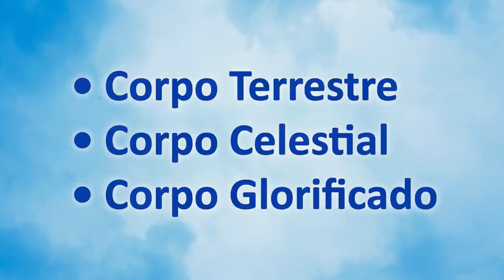Corpos Terrestre, Celestial e Glorificado - Parte 6 - 09.08.2019 - Pr. Joaquim Gonçalves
Abro um parêntese para convidar aos eleitos de Deus para assistirem essa mensagem, na minha opinião, um tônico indispensável para todo o eleito e para a noiva do Senhor, simplesmente divina!
“Segundo a graça de Deus que me foi dada, lancei o fundamento como prudente construtor, e outro edifica sobre ele. Porém cada um veja como edifica”.Porque ninguém pode lançar outro fundamento, além do que foi posto, o qual é Jesus Cristo. 1 Co 3.10 e 11.